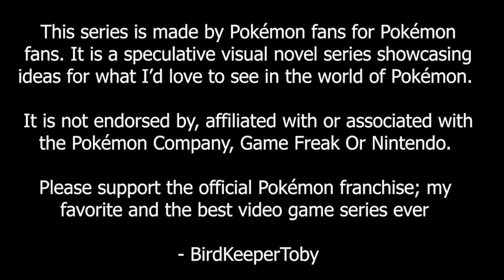A New Pokemon Region, What Could Gen 9 Look Like? - Pokemon Tempest Trailer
It's time after Legends Arceus and Brilliant Diamond and Shining pearl, Pokemon generation 9 will be on the horizon and I've been looking at new Pokemon designs for new pokemon switch games. This is a trailer for the new Pokemon Tempest fakmon region and The new starter Pokemon I've created including new starter Pokemon and legendary Pokemon that I'd love to see in those games I'm looking at a Greek and mythical inspired Pokemon region called Solympia.!